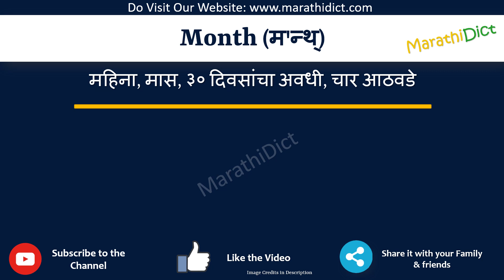Month Meaning in Marathi | Month म्हणजे काय | Month in Marathi Dictionary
या व्हिडिओमध्ये तुम्हाला मराठीत Month चा अर्थ समजेल आणि Month चा उच्चारही शिकाल. याचा अर्थ तुम्ही Month चा अर्थ जाणून घ्याल तसेच Month कसे उच्चारता येईल, Month म्हणण्याचा योग्य मार्ग कोणता आहे.

तर Month शब्द फक्त एका मिनिटात शिका.

उदाहरणांसह Month समजून घेऊ.